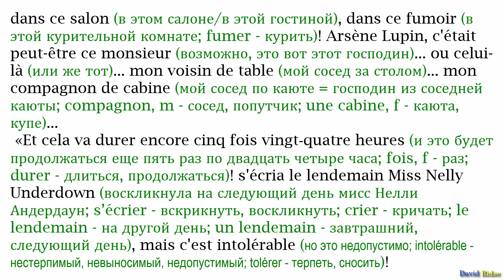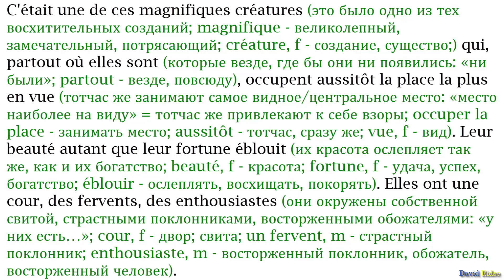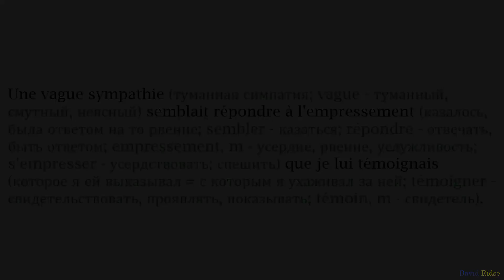1(3). «Arsène Lupin, gentleman-cambrioleur» (джентльмен-взломщик). Морис Леблан.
Французский язык с Морисом Лебланом. Арсен Люпен, джентльмен-взломщик
Глава первая:  L'Arrestation d'Arsène (Арест Люпена)
АУДИОКНИГИ НА ФРАНЦУЗСКОМ] + [ТЕКСТ С ПЕРЕВОДОМ]
Разбор текста по методу обучающего чтения Ильи Франка.
Книгу адаптировали Майя Сандомирова и Илья Франк
(без упрощения текста оригинала)